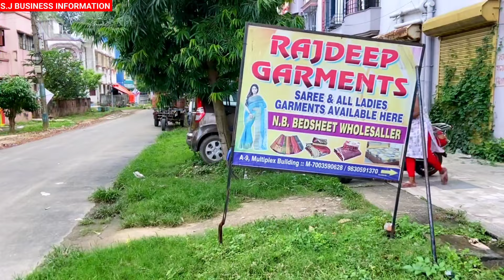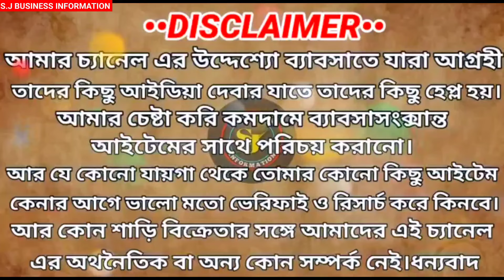Bedsheet Wholesale Market|Bedsheet Wholesale Market In Kolkata|Nighty Wholesale Market In Kolkata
SAREE CENTRE ALL INFORMATION°

SHOP NAME:-Rajdeep Garment

PROP:-

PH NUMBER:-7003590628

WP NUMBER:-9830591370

ADDRESS:- Kalyani